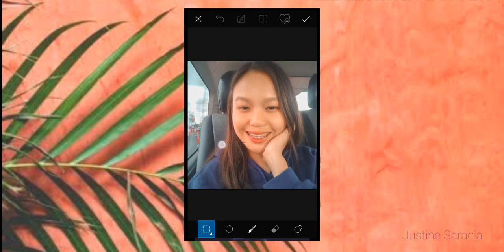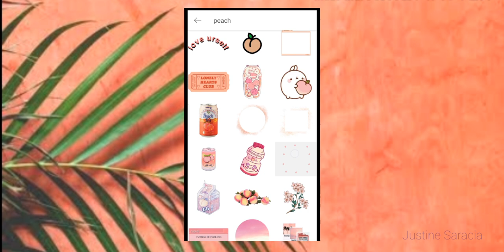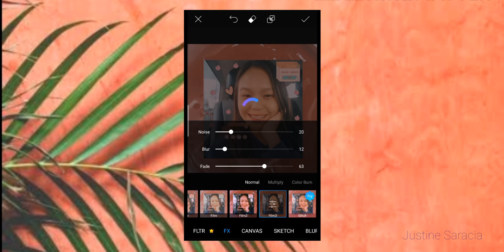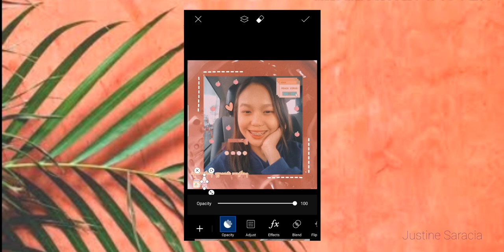Aesthetic Peachy Vibes🍑 // Tutorial on PicsArt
𝘼𝙥𝙥𝙨 𝙩𝙝𝙖𝙩 𝙄 𝙪𝙨𝙚𝙙:
✓PicsArt